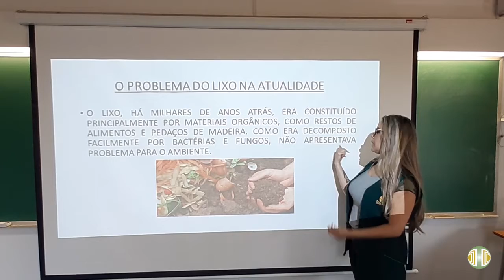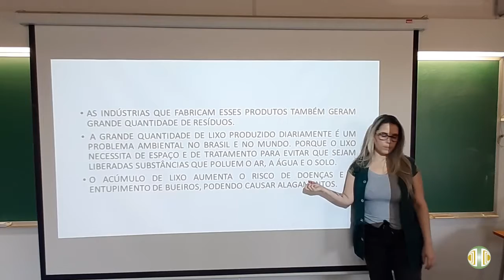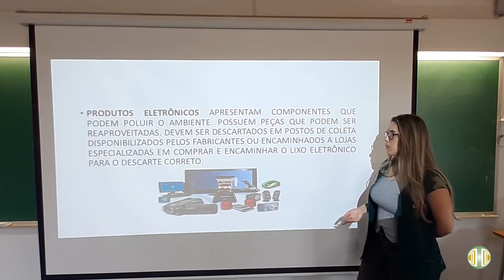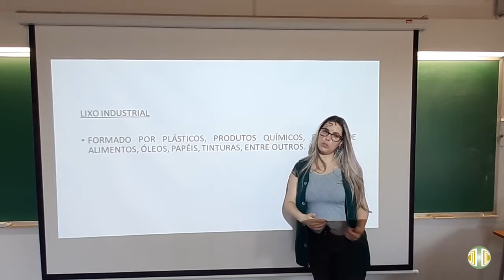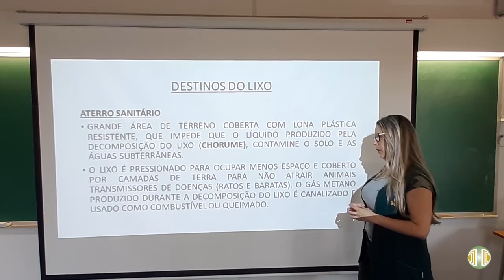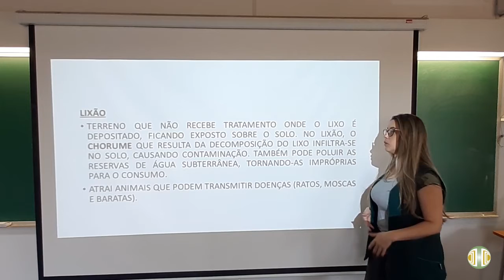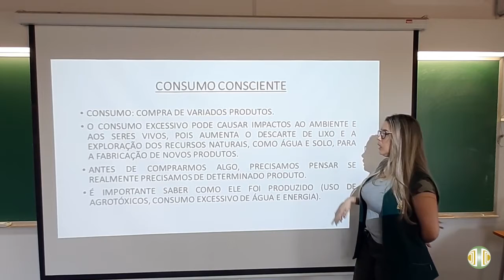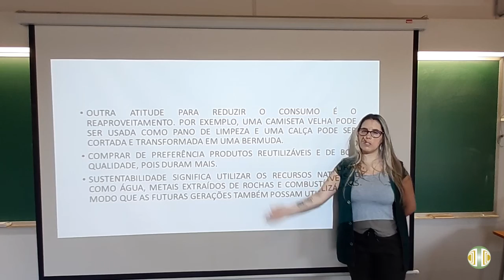5° ANO - Ciências - Volume 3 - Revisão